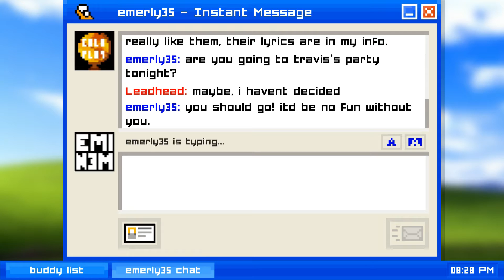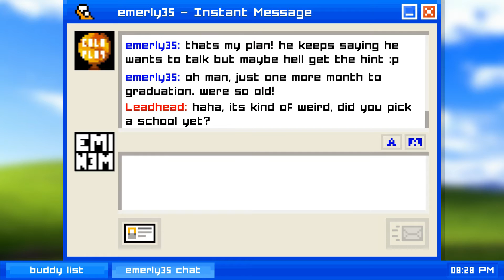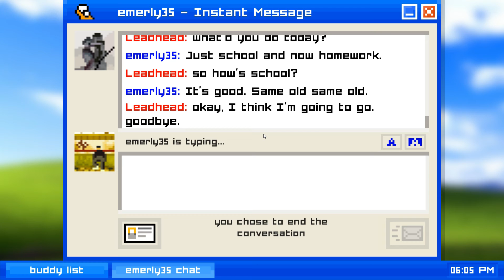Emily is Away: Fizzling Out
Here's a very short side video to tide me over while I work on a bigger project.

I honestly lucked out on this one, I was looking for another small topic to do a short video on, and I just happened to play Emily is Away. A half hour game that there isn't much to say about, but nonetheless is super interesting.

Yet another game that sets it's artistic sights on goals that only gaming can hit, Emily is Away instantly took me back to the middle school and high school years of vigorously following dozens of unspoken rules regarding how to format texts. It's an incredibly scary time for everybody that age, and when conversations inevitably started to get dull, it was way too scary to try and point out that something was wrong with the friendship, so all we could really do was just hope that we moved past it. That's not how it happens though, friendships fizzle out, and rather than ending in a fight, modern friendships end in a "seeya" and and "Emily is away".

The one song in this video is "Study Beats" by Daniel Koestner from the "Donut County" Soundtrack.

Check out Emily is Away. It's free on steam, and will deliver that special sort of melancholy that only a half hour long game can.

30 videos! Thanks for all the support guys, plenty more where these came from!